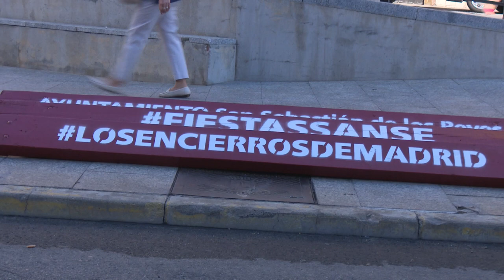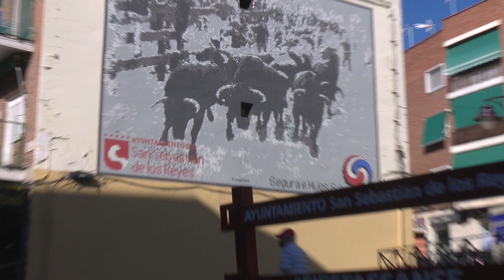Sanse rinde homenaje a sus encierros instalando una talanquera simbólica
El Ayuntamiento de San Sebastián de los Reyes ha procedido la mañana del 26 de agosto a la instalación de una talanquera permanente, a la hora en la que se habría celebrado el primer encierro de las Fiestas 2020, suspendidas por la pandemia del coronavirus.

Un momento especial en el que cada mañana, a las 11h, se viven carreras e instantes cargados de emoción a esta altura de la Calle Real en cuanto se dispara el chupinazo.

Con este acto se quiere rendir homenaje y resaltar la importancia cultural que tienen los encierros de la ciudad.

El vicealcalde, delegado de Festejos, Miguel Ángel Martín Perdiguero, ha valorado esta iniciativa como la manera más eficaz de recordar a los corredores, a los talanqueros y a toda la gente que nos visita en estos días tan importantes para la ciudad.

Representantes de la Federación de Peñas de San Sebastián de los Reyes, los propios talanqueros, empresarios del casco histórico y miembros del Gobierno se han fotografiado con este nuevo punto de atracción, que servirá de seña de identidad para todos los vecinos y visitantes.